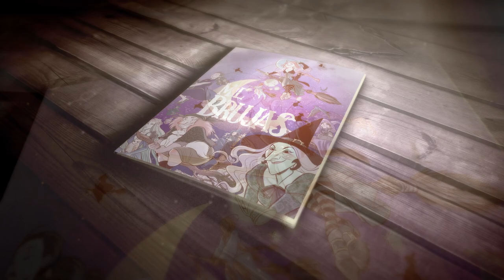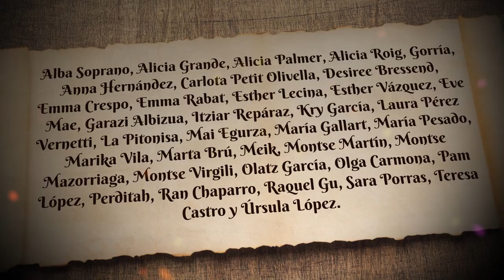Booktrailer del cómic `MIL BRUJAS´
Booktrailer oficial del cómic `MIL BRUJAS´.

"MIL BRUJAS sobrevuelan los cielos de distintas ciudades de todos los continentes, desde Salem a Kuala Lumpur. A lomos de sus escobas, su paso despierta diferentes emociones y sentimientos entre las personas que las contemplan. Admiración, envidia, respeto o temor ante unas mujeres que solo hacen lo que mejor saben hacer, aquello para lo que han nacido: VOLAR."

24 historietas, 90 páginas, 36 autoras de cómics, periodistas, poetas, pintoras, escritoras, diseñadoras y youtubers conforman este libro colectivo titulado MIL BRUJAS. Voces diferentes y personales, con muchísimas cosas que gritar a los cuatro vientos:

No tengáis miedo de uniros a este ejército de mujeres valientes y curiosas. No tengáis miedo de volar libres junto a ellas. No tengáis miedo a esta revolución imparable.

Y desconfiad de quienes prefieren princesas en apuros a mujeres inconformistas e independientes.

La Pitonisa